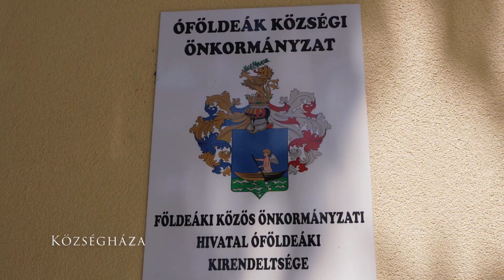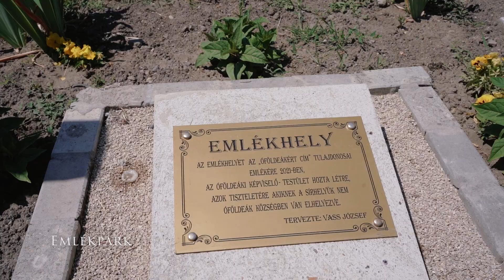Óföldeák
A település megközelíthető közúton: az 5-ös úton Szegedig, onnan a 43-as úton Makóig, majd északi irányban a Hódmezővásárhelyre vezető úton a földeáki elágazástól balra kb. 3 km.

Az bizonyos azonban, hogy a XIV. században lakták e helyet, mert a községről 1332-ben „FYLDEÁK” néven írásos dokumentumokban említik nevét. A mostani Óföldeák helyén eredetileg Deákfalva település állott, idővel a mellette elhúzódó szárazér partján még egy Deákfalva helység keletkezett, így lett az egyik „Föl-Deákfalva”, a másik „Al-Deákfalva” Ez utóbbi elpusztult, és a megmaradt Föl-Deákfalva később elhagyta a “falva” végzetet, s a neve Földeák maradt. A nevét több formában is alakították az elmúlt évek során. (Földeákpuszta, Ófalu, Óföldeák).

A csanádi káptalan egykori birtokához tartozó falu a XIII-XVI. század során egyre dinamikusabban fejlődött, a település életviteléről illetve ennek szakaszáról a királyt főne-mesi oklevelek;, a csanádi káptalan iratai, a pápai tized-lajstromok iratai adnak igazi választ. A településen 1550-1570-es években ,már a török hadjárat idején 30 ház állott, a falu az 1590-es években elpusztult.

Csanád vármegyét végigpusztító török hadjárat teljes egészében felégette, ekkor már e térség pusztává vált, a föld a királyi kamara tulajdona lett.

A Návay család Návoy néven a XVII. században még a Hont megyei Bozokon és Korponán élt. A nemességet a Návoy (Návay) Pál (?-1719) a nagyváradi őrség őrnagyaként kapta meg a királyi kamarától Földeák területét. A birtokszerzés György nevű öccséhez fűződik, aki a nagyváradi kanonok bátyja, János segítségével vegyes adományt (MIXTA -DONÁTIO-t) eszközölt ki III. Károly királytól.

A Csanád vármegyei Földeákon (Óföldeákon) 1729-től a Návay család részvételével felgyor-sul a közélet és a gazdasági élet szervezése. Egyes források szerint a birtokos család nógrádi palócokat is telepített át az elnéptelenedett területre. A település és a lakosság életében hatalmas törés keletkezett az 1845 május 28-ai Tisza-Maros nagy árvíz után. A tiszai árvíz elsodorta a települést, lakosságának azonban sikerült megmenekülnie.

Az új falut mát nem itt a régi helyén, hanem távolabb (4 km), a Návayak karabukai birtokán építették fel 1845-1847-ben. Ettől az időtől kezdve a felépült Új-Földeákkal szemben az egykori települést hivatalosan Pusztaföldeákként, Óföldeákpusztaként, utóbb pedig Puszta Óföldeákkén említik, de a népnyelv már akkor is csak Ófalunak mondta. 1950-től azonban újból kivívta az önálló közigazgatási formát, ettől az évtől hivatalosan „ÓFÖLDEÁK”-nak hívják a települést. Sajnálatos módon 1970-től újból Földeákkal közös községi tanácsot alkotott, és így az önállóságát felfüggesztették. A következő közigaz-gatási változás 1990-ben következett be, azóta hat tagú képviselő testület irányítja az önálló település életét.A földeák község a Dél-Alföldön, Csongrád megyében, Szegedtől 45 km-re, Makó és Hódmezővásárhely között, a Száraz értől 800 méterre helyezkedik el. Lakosainak száma 532 fő. Mezőgazdasági jellegű, talaja felkötött fekete föld. Vöröshagyma, fokhagyma, fűszerpaprika termőterület.

A településen különböző vállalkozói tevékenységet folytató lakosok élnek, különböző szakmai területen: élelmiszer kiskereskedés, házitésztagyár és mezőgazdasági szolgáltatói vállalkozás. Óvoda és alsó tagozatos iskola is működik. Orvosi ellátás hetenként egy alkalommal – szerdai napokon -a Polgármesteri Hivatal épületének egy erre rendszeresített helyiségében. A gyógyszerellátást a földeáki gyógyszertár biztosítja.Az Alföld természeti és történeti adottságainál fogva igen szegény a régi korok építészeti emlékeiben.

Éppen ezért a kereszténység felvétele és az államalapítás ezeréves évfordulóján különös figyelmet érdemelnek Óföldeák építészeti örökségei, múltja és története. A templom a késő középkori erődtemplom romjaira épült, amely az Alföld egyetlen gótikus vagy nagyrészt gótikus álló temploma. A kunhalomra épült építmény sorsa igen változatos.

A Návay család idejövetelükkor, a lerombolt templom (romjaira) újjáépítéséhez fogtak, a jelenlegi templom hajóhosszának kétharmadát állították helyre (1729) megszenteltették és megszervezték a plébániát is.

Návay János 1810-ben a templom déli oldalához sárbarakott téglából oratóriumot, valamint a hajórészt az eredeti hajóhosszára kiegészítette, amelyben a karzat is helyet kapott.

Az 1845-os nagyárvíz után elnéptelenedett a falu, és a hívek nagy többsége is az új Földeákra költözött. A bőséges gabonatermés miatt Návay Károlyné 1870-ben a tornyot a tető alá bontatta vissza, a templomot magtárként használta.Návay László, mint a hitélet újbóli fellendítője, és mint a jóságos jótevő, 1922-ben hozzáfogott a templom restaurálásához, új tornyot építtetett a XVII. század építészeti stílusának megfelelően. Az ablakokat barokk stílusnak megfelelően alakíttatta át. Szárnyas oltárt készíttetett, amelyen az egykori négy búcsújáró helyen található Mária képek másolatai láthatók. Észak: Nagyszombat; Kelet: Mária-Radna; Dél: Tersató-Fiume; Nyugat: Fraknó.